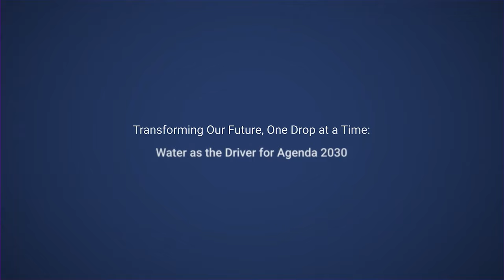From Source to Sea – the cross-sectoral journey of water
A UN 2023 Water Conference talk show about the linkages between SDG6 and the other SDGs and highlight the cross-sectoral nature of land, water, coastal and ocean management, with a concrete call to recognize that the whole water cycle needs to be managed holistically with other sectors to achieve SDG6. With Mr. Duarte Cordeiro (Minister of Environment and Climate Action of Portugal). Panelists:  Dr. Md. Kawser Ahmed (University of Dhaka, People’s Republic of Bangladesh), (online)  Boyan Slat (CEO at The Ocean Clean-Up),  Ruth Mathews (Coordinator of the Action Platform for Source-to-Sea Management, Stockholm International Water Institute (SIWI) Sweden) and (video) Annabelle Rayson (Winner of the Stockholm Junior Water Prize 2022). Hosted by Shakuntala Santhiran (Shaks).